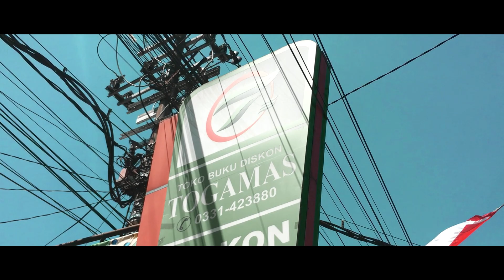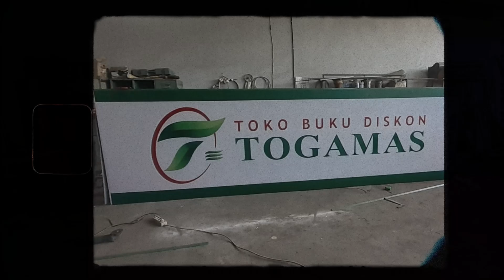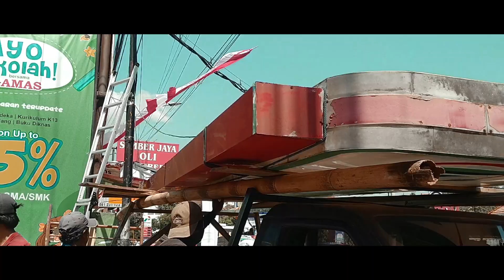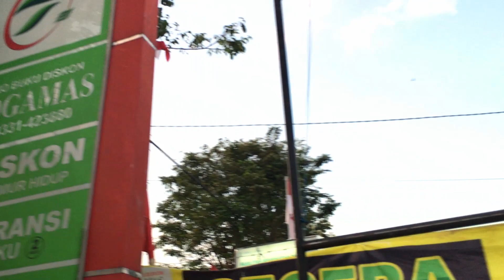BANTU TOGAMAS PINDAHAN TEMPAT | 3 Pemasangan Sekaligus | Vibes of LAS VEGAS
TOGAMAS PINDAHAN TEMPAT BARU | 3 Pemasangan Sekaligus | Vibes of LAS VEGAS

Hai sahabat kreatif, kali ini Tim Rejeki Cetak melakukan pekerjaan pemasangan dan pemindahan TIGA sekaligus, dan banyak hal yang perlu kita ketahui bahwa persiapan dan kejadian langsung di lapangan sangatlah berbeda, tapi dengan semangat kita dapat melakukannya sampai selesai dengan hasil yang memuaskan.
Salam Kreatif semoga video ini bermanfaat :)
Rejeki Cetak Jember Melayani :
✔ Neon Box
✔ Neon Flex
✔ Huruf Timbul
✔ Running Text
✔ Papan Nama
✔ Billboard
✔ Cutting Sticker
✔ Digital Printing
✔ Nota NCR
✔ Pembuatan buku
✔ Sablon
✔ Pemasangan CCTV dan ALARM
✔ Dll

Temukan kami di :
Jl. Branjangan No 36 Slawu Lor - Jember
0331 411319